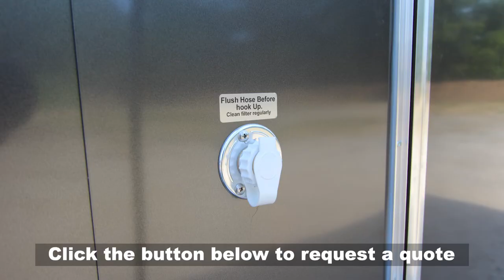2 Station Bathroom Trailer + ADA Shower Combo | Oahu Series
The 2 Station Bathroom Trailer + ADA Shower Combo | Oahu Series features a designer interior complete with coordinating accents! This shower trailer unit is features 2 standard unisex suites, and 1 ADA suite, which can also be utilized as a family suite.

Each standard unisex suite contains 1 pedal flush china toilet (with pedal blocks), pedestal sink, and shatterproof mirror. The ADA-compliant unisex suite includes 1 wheelchair-accessible shower, sink, grab rails, and ADA toilet with mounted push button control module.

More features of this trailer includes a hydraulic lift system allows the entire restroom trailer and ramp to lower to the ground with the push of a button! Also included is a 450-gallon waste tank, 225 gallon freshwater tank, an on-board water heater, and air conditioning and standard heat package. The shower trailer is constructed with an aluminum exterior, durable and easy-to-clean FRP interior walls, and upgraded LED lighting.

This unit has an LP on demand hot water heater with propane tanks mounted on the tongue.

Smarter Restrooms App - An interactive tool allowing portable restroom rentals fleet owners to monitor operational systems for their trailer(s) from any smartphone, tablet, or computer. You can easily maintain systems operations with the ability to monitor waste and freshwater tank levels, power, and interior climate control.